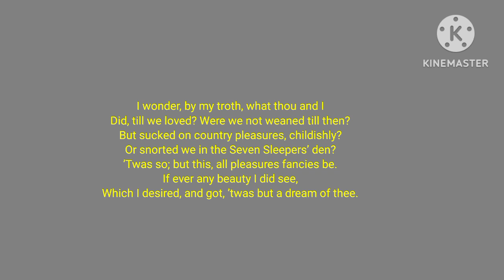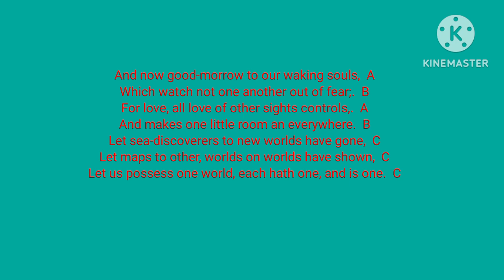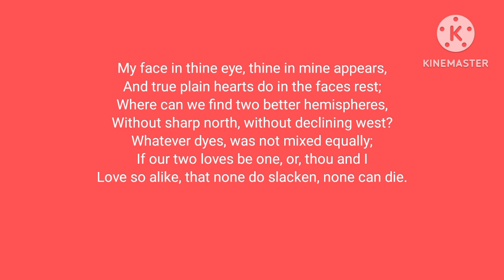The good morrow by John Donne Bangla summary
the good morrow by Donne line by line honours 1st year poetry the good morrow analysis bangla summary metaphysical poerty# love poems easy discussion